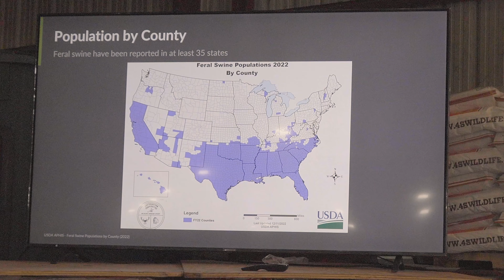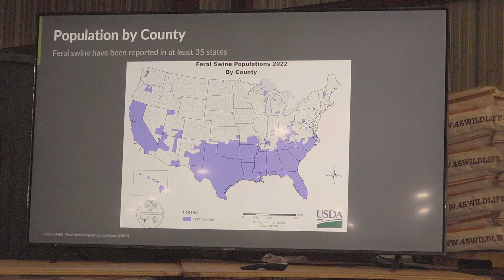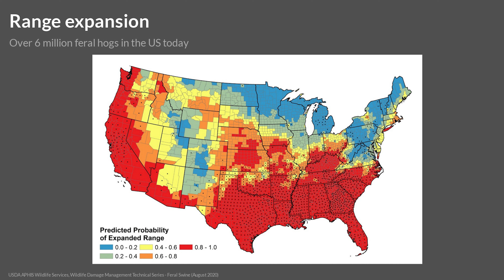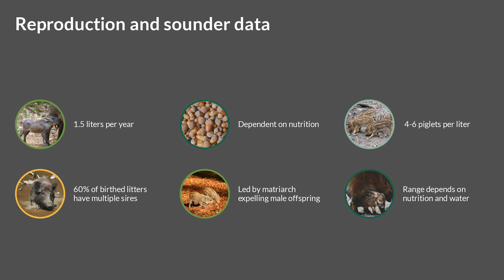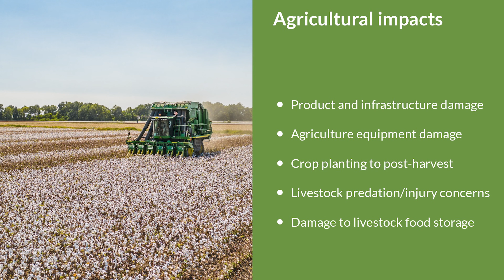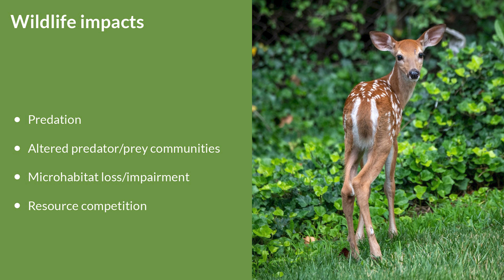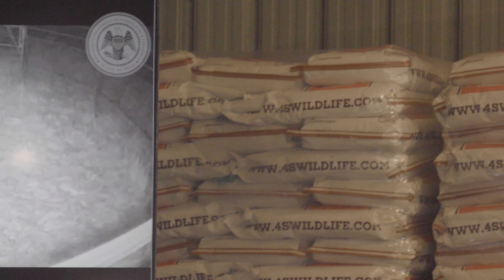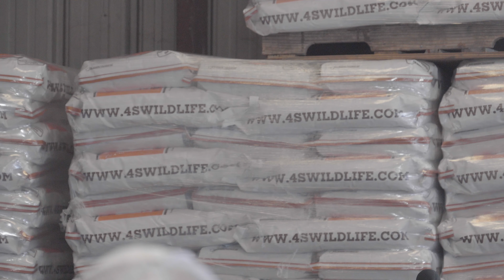Wild Pigs and Their NEGATIVE Impact on Your Land & Wildlife!!!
Wild Pig populations continue to expand across the US and pose many problems to both land and wildlife across their ranges. Wild Pigs can compete with native wildlife for food, spread disease such as CWD and even prey on fawns and turkey nest. Aaron Sumrall PHD. Director of Outreach, Education and Research for @PigBrig Trap Systems joins us at our Second Annual Deer Growers Field Day to discuss the facts about wild pigs and how to be successful in trapping them.

[ATTRACT] [GROW] [HOLD] [HUNT]
BIG HEALTHY DEER
Feed | Attractant | Minerals

Meet the perfect wild hog trap.

The Pig Brig® Trap is the most effective way to defend your land and livestock from feral hog damage, period.